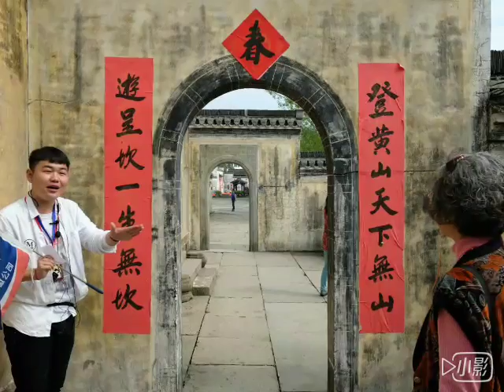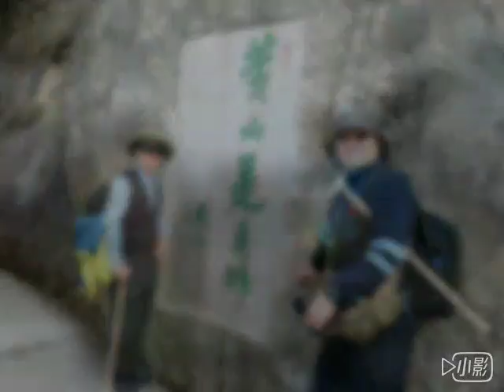登黃山天下無山 （攝影：顒章）